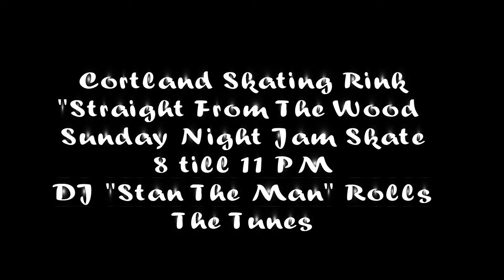Cortland Skating "Straight From The Wood"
Every Sunday Night From 8 till 11pm is Adult Jam Skate. Come join us to enjoy the tunes from DJ "Stan The Man". The footage looks awesome and everyone had a great time!